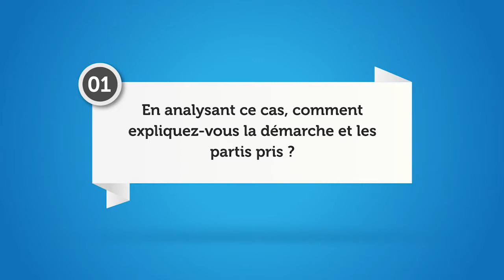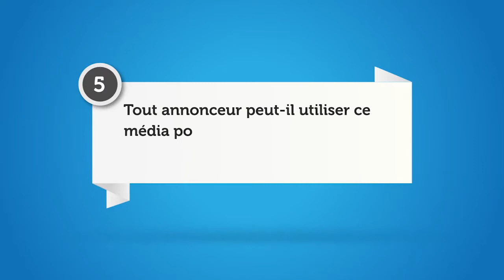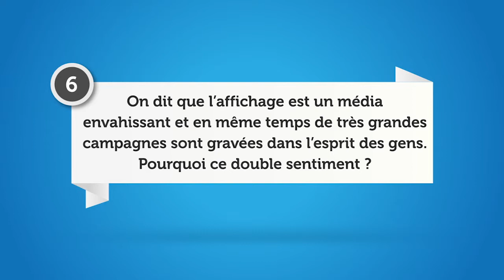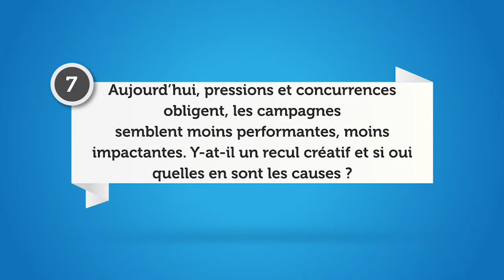IONIS Brand Culture - Cas 55 - Les règles d'or de l'affichage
L’espace public est un lieu « collectif » où se déploient des flux complexes d’individus qui agissent au gré des temps, des espaces, des envies, des situations de mobilité ou encore des opportunités qui dirigent leurs vies.

Dans ce dialogue, qui s’est ouvert avec l’urbanisation, la démocratisation des transports et la mobilité des individus, est né un fantastique champ des possibles au sein duquel les marques ont commencé très tôt à inscrire leur propre histoire, à construire leur territoire et à partager leurs valeurs.

Ainsi est né un nouveau média – l’affichage désormais appelé communication extérieure – qui s’est très rapidement révélé d’une grande efficacité et d’une richesse inépuisable pour les marques.